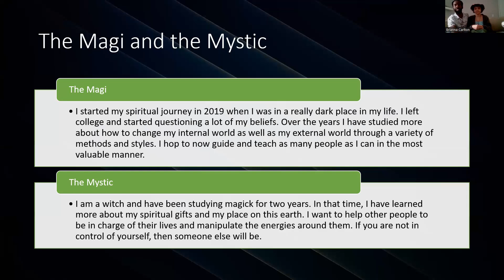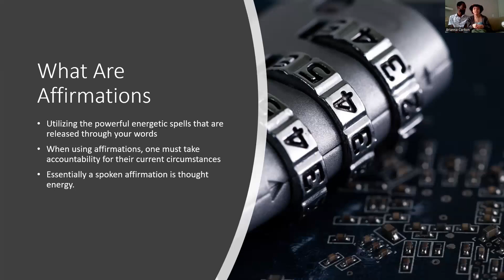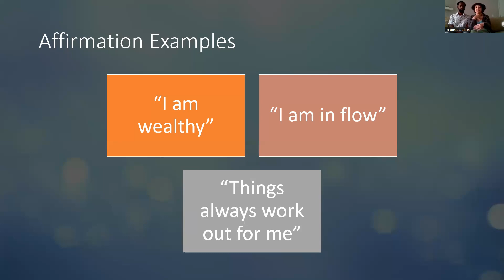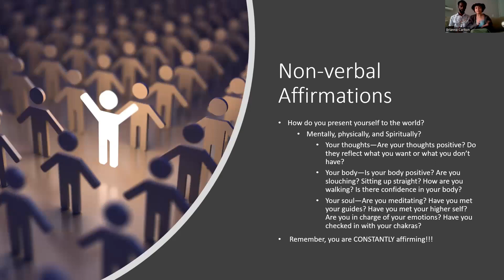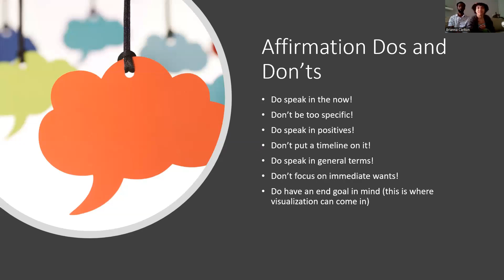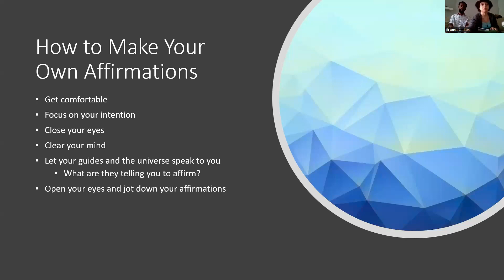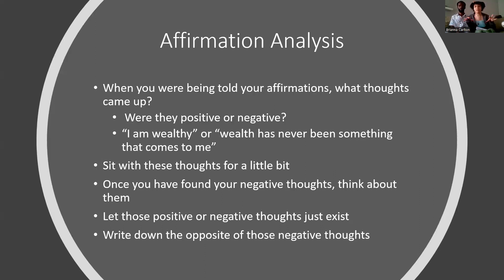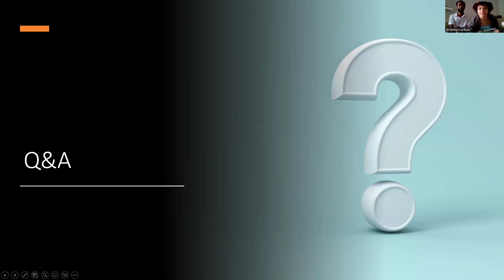The Magi and The Mystic Affirmation Workshop